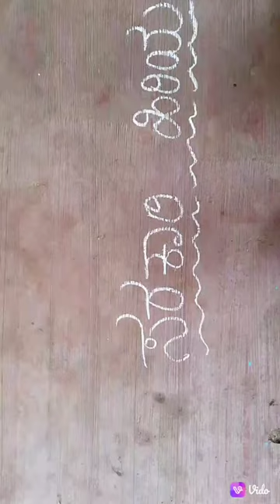Rainbow Activiy. kalika chetarike program.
GHPS Ganadhal.
On 25 may 2022 we conducted this activity. in this Childerns aware about village life and village fare.